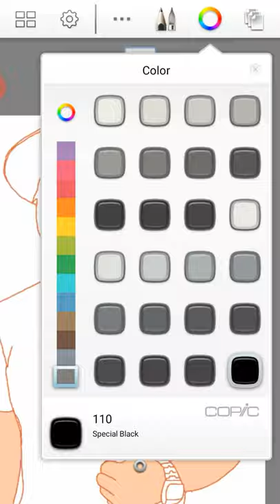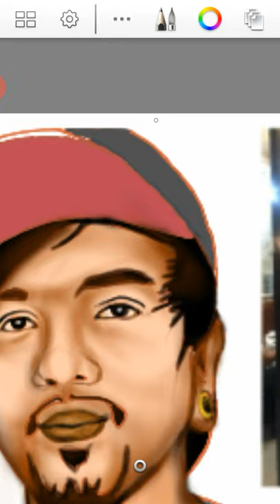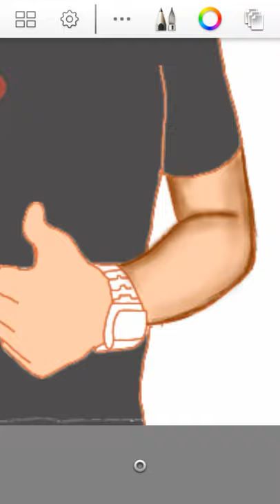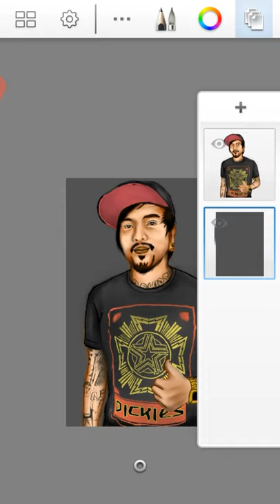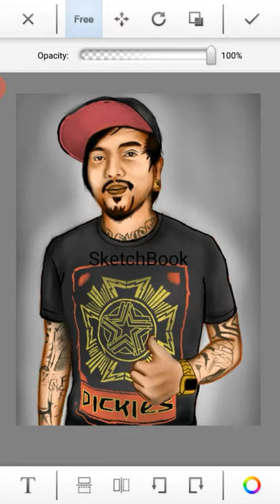Jamir Garcia SPEEDART DRAWING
Music
♤ Agent Orange - Slapshock

Subject/Model
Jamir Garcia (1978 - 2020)